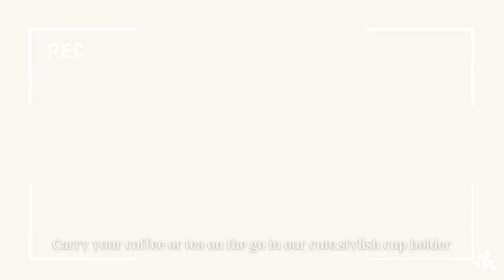Best Christmas gifts under $50 |*must-see*|Reusable Holiday Gift coffee cup sleeve with chain holder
Looking for a thoughtful and unique Christmas gift? Why not gift a reusable coffee cup sleeve! This reusable sleeve fits most coffee and drink cups and prevents your hands from getting too hot or cold.
This video shows you some of the luxury coffee/ drink coffee cup holder made out of chain and vegan leather sleeve. You can customize it with your favorite colors and designs This coffee cup holder is a great way to show your love of coffee while also being eco-friendly.
The chain allows you to carry your coffee or drink with ease, and the beautiful multi-color design is sure to impress.  It's a great way to keep your coffee or drink warm, and you can customize it with your favorite colors and combinations. It can also be used as a cup holder for other drinks such as tea, water, and soda.
Give the gift of convenience and style this Christmas - buy our coffee cup sleeve with chain today!
Happy holidays!